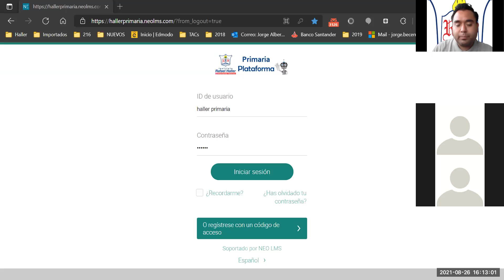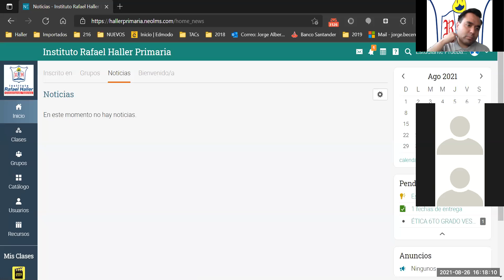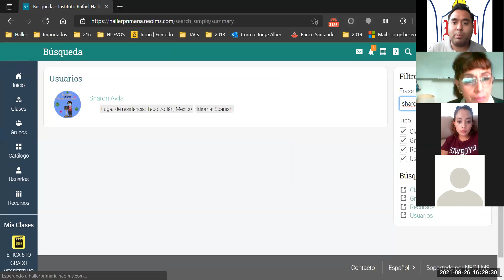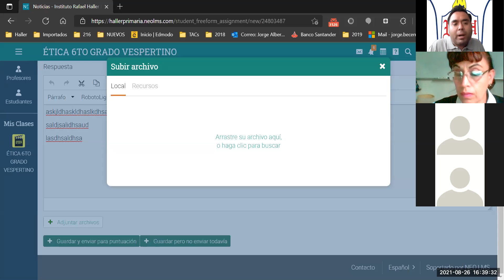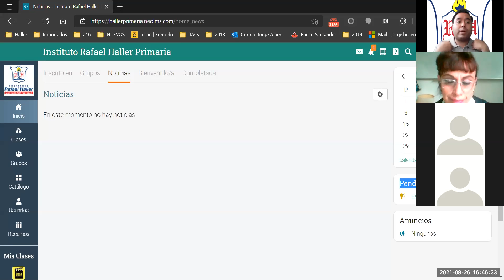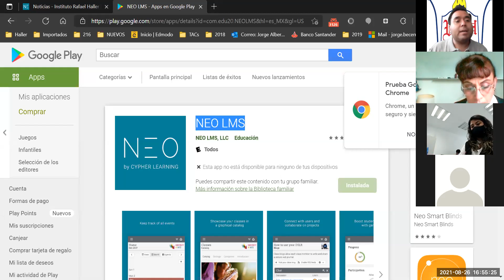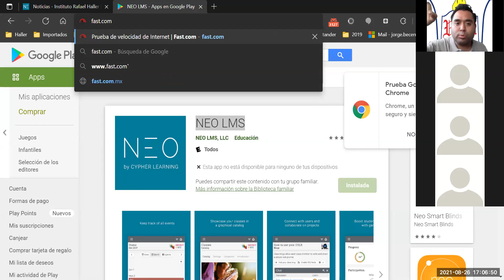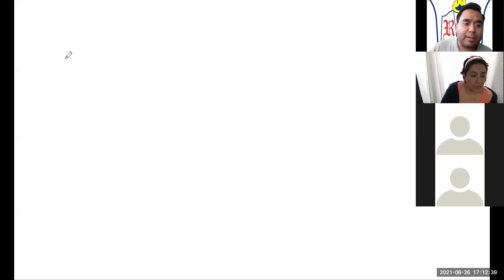Capacitación Plataforma Instituto Rafael Haller VESPERTINO